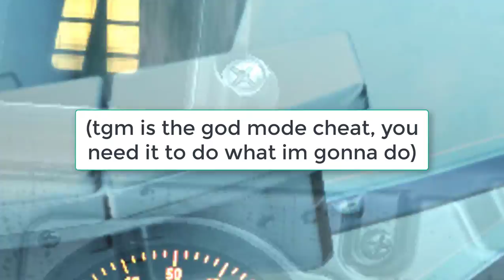NUKES (fallout) 4 DAYS!!!!!